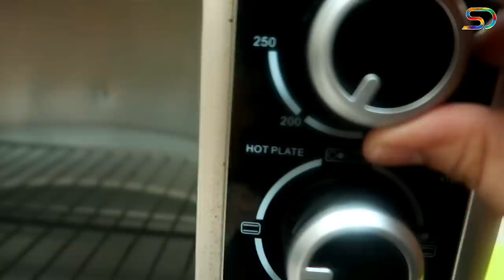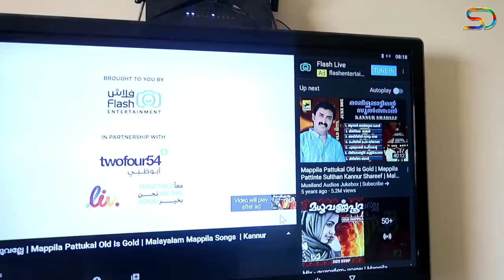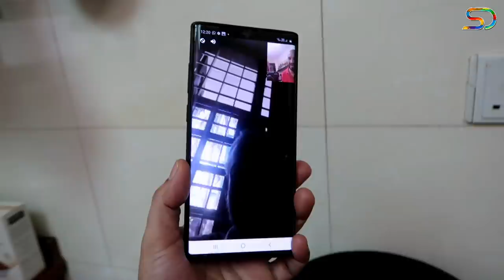കൊറോണക്കാലത്തെ ഞങ്ങളുടെ ഈദ്/ Abayas From Cloakshop/ഇശൽ Chicken🐓/ Umm Ali/Hyderabadi Mutton Biriyani🐐